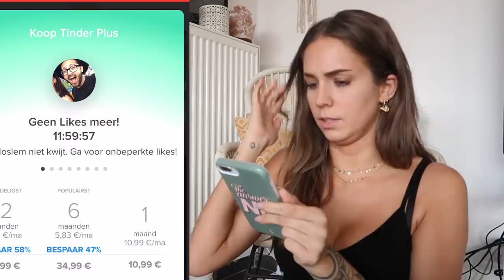IK GING OP TINDER EN TOEN ...